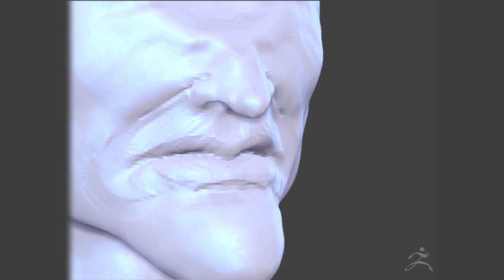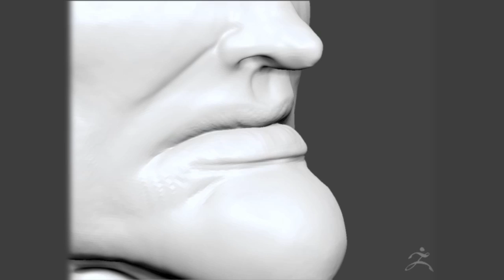zBrush Time Lapse - SpitSculpt - Cyclops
"Spit Sculpt" A group on Facebook with three new themes daily. You are given 45 minutes to sculpt and texture the theme of your choice. Lighting/rendering time unlimited.

Today I thought I record mine. Theme: Cyclops